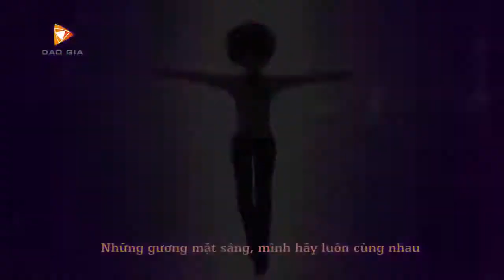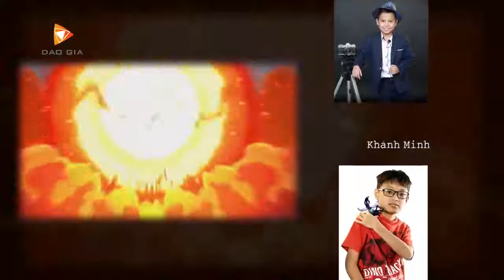[Siêu Nhân Hiệp Sĩ Huyền Thoại (Legend Heroes) Tập 18] - [Âm thanh kì lạ]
hoạt hình, phim hoạt hình 2018,siêu nhân,Siêu Nhân Hiệp Sĩ Huyền Thoại,Legend Heroes,5 anh em siêu nhân, năm anh em siêu nhân, siêu nhân cuồng phong[Superkar Siêu xe biến hình Tập 18] - [Âm thanh kì lạ]
Do hôm bữa anh hơi bận nên chưa úp tập 18. Nên hôm nay anh Úp bù,  Các em cùng theo dõi kênh Review Đồ Chơi để đón xem trọn bộ Phim
Superkar siêu xe biến hình này nhé!